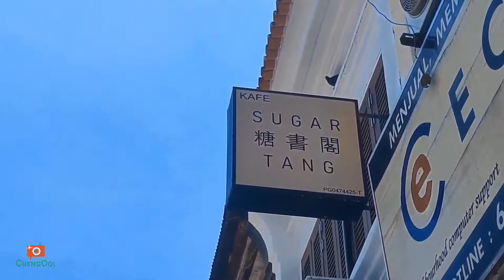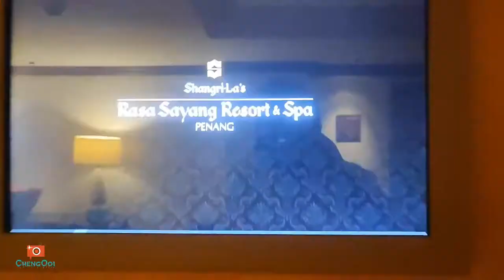【Vlog283】: 梦想起飞 Day 1 （成功国际团队）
Venue  : Rasa Sayang Hotel